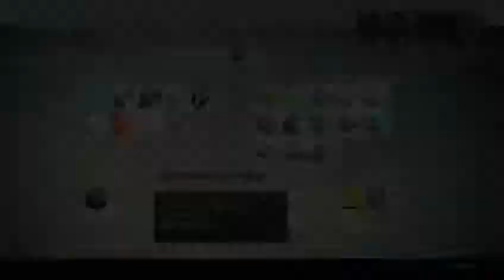Bridge I Crota I Hard Mode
Bridge on Crota Raid (Hard Mode) 1st Night -- Watch live